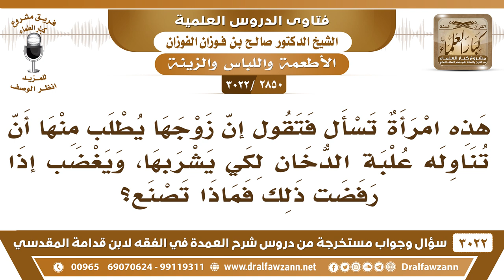[2850 -3022] امرأة تقول: إن زوجها يطلب منها أن تناوله علبة الدخان لكي يشربها؛ فماذا تصنع؟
-"[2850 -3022] السؤال: هذه امرأة تسأل فتقول إن زوجها يطلب منها أن تناوله علبة الدخان لكي يشربها ويغضب إذا رفضت ذلك فماذا تصنع؟
الجَوَابُ: لا تعطيه لا تعينه على المعصية، لا تعينه على المعصية لا يجوز لها ذلك، ولا تطيعه في هذا.
للاشتراك في قناة الشيخ صالح الفوزان

للاستفسار والإقتراحات والدعم
رئيس الفريق
لمشروع كبار العلماء